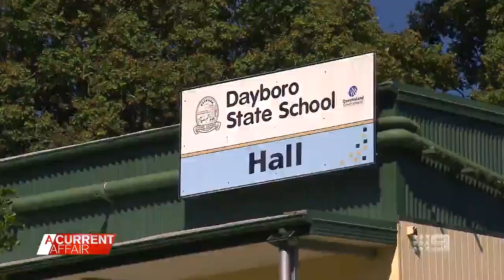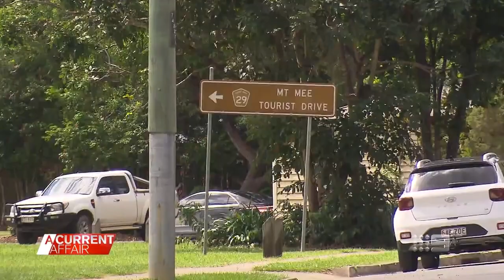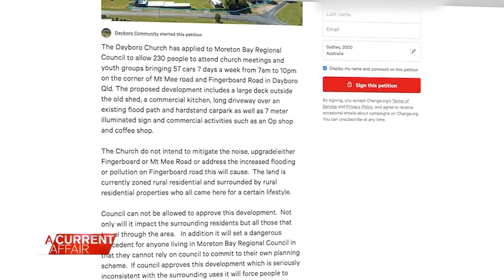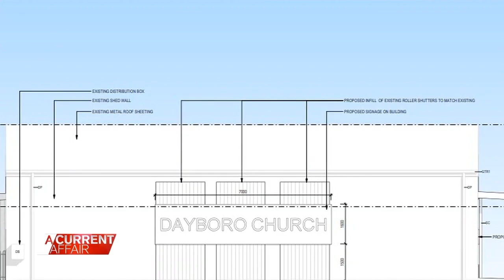Queensland community fired up over new church building plans | A Current Affair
| Queensland locals in the town of Dayboro are fired up after discovering their tranquil lifestyle could soon be impacted by plans for a new church building. (Broadcast April 23, 2022)